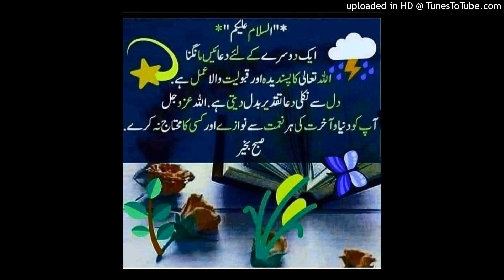آج کی بات قاری فاروق صدیقی صاحب 3 اکتوبر 2022